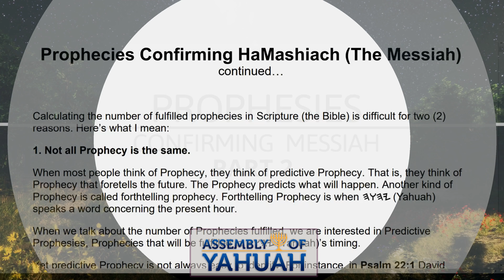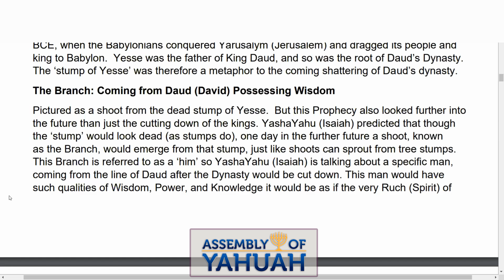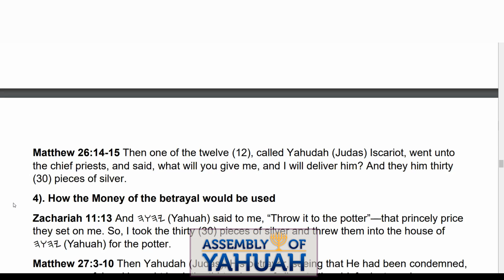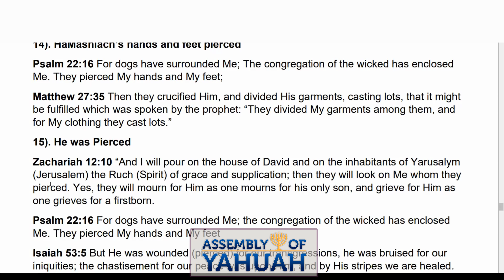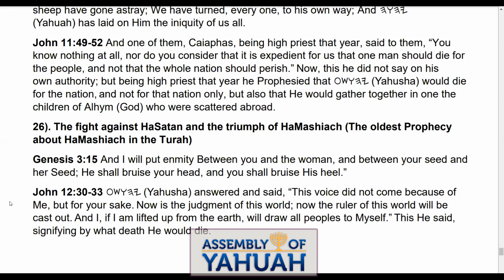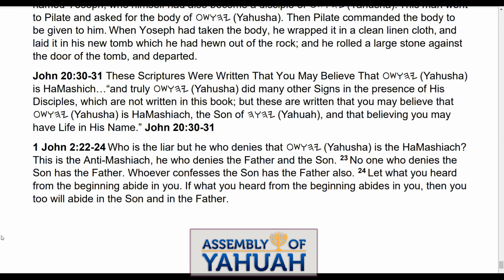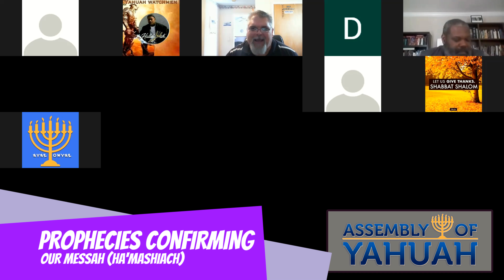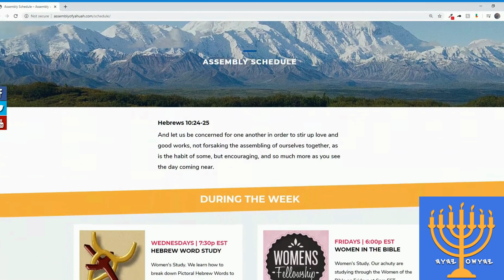27 Prophecies Fulfilled in One Day (Messianic Prophecy Series)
Shalom Zion! This video covers the first 27 of 365 prophecies confirming the reality of Yahusha our Messiah along with a discussion of Israel and the Branch and other related prophecy topics. Specifically, these are prophecies that are fulfilled in a single day.

See the outline below to click a number to jump directly to that part of the video.

IN THIS VIDEO:
0:00 Introduction
1:11 Not all Prophecy is the same
1:23 Predictive Prophecy
1:33 Predictive Prophecy
3:00 Not all fulfillments are the same
8:45 Messiah in the Psalms
10:17 Herod the Great and Messiah
11:43 Messiah and the Son of Elohim
12:20 HaMashaich in Tanakh: Prophecy is like a Lock-n-Key system
13:44 YashaYahu (Isaiah) and the Branch
15:56 First (1st) a Tree … then a Stump … then a Branch
16:18 Daud (David)’s Dynasty pictured as a Stump of Yesse
17:00 The Branch: Coming from Daud (David) Possessing Wisdom
17:40 YirmeYahu (Jeremiah) and The Branch
18:50 The Branch: Yahuah our Righteousness
19:48 ZakarYah (Zechariah), The Branch
21:45 The Branch: Uniting Priest & King
24:25 The Name of the Messiah (Yahusha/Joshua)
26:00 Is Messiah (Yahusha) of Nazareth the Branch?
28:45 Double Fulfillment of Prophecy
31:45 Twenty-Seven (27) HaMashaich Prophecies Fulfilled in One (1) Day
54:04 Group Discussion

THE 27 MESSIANIC PROPHECIES FULFILLED IN ONE DAY:
1). The Betrayal of the HaMashiach by His own Friend
2). HaMashiach forsook by His Disciples
3). The Price Paid for the Betrayal
4). How the Money of the betrayal would be used
5). The Torture of HaMashiach
6). Shame, Prosecution, and Dishonor
7). The Smitten Shepherd
8). The Division of His Garments
9). HaMashiach Would Not Open His Mouth at His Trial
10). HaMashiach’s Crucifixion
11). HaMashiach’s thirsts
12). The Bitter Drink
13). People staring at a HaMashich on Stake
14). HaMashiach’s hands and feet pierced
15). He was Pierced
16). Blood and Water
17). The Scorning and Hatred of the Crowd
18). The Lamb of Alhym (Elohim)
19). HaMashiach as the Intercessor of Sinners
20). The Lonely Cry of HaMashiach and Intense Time of His Suffering
21). The Disfigurement caused by the Brutality of the Soldiers
22). The Cry of Triumph and Victory of HaMashiach
23). The Pesach (Passover) Lamb without any broken bones
24). HaMashiach Placed with the Transgressors like a Sinner, even though he was
Sinless
25). HaMashiach would be cut off (killed) but not by his own fault
26). The fight against HaSatan and the triumph of HaMashiach (The oldest Prophecy
about HaMashiach in the Turah)
27). HaMashiach would be Buried in a Tomb of a Rich Man

Shalom!